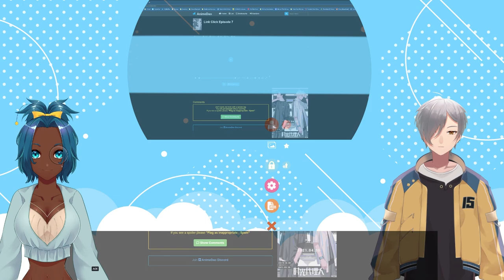VTubers Reaction | Link Click (时光代理人) EPISODE 7